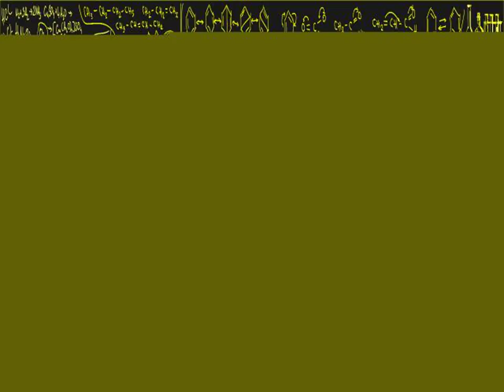Organic Chemistry Tricks